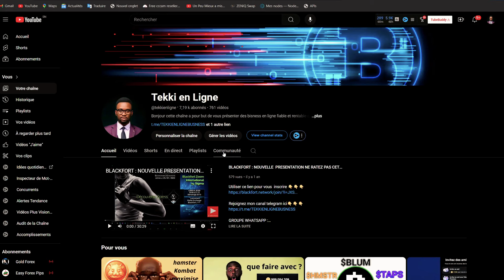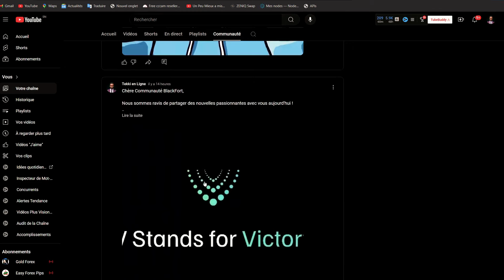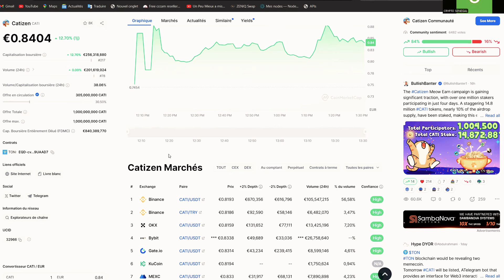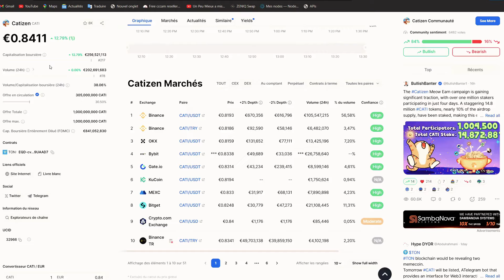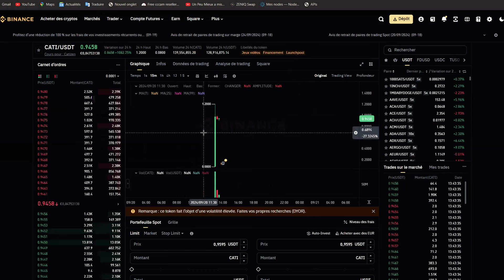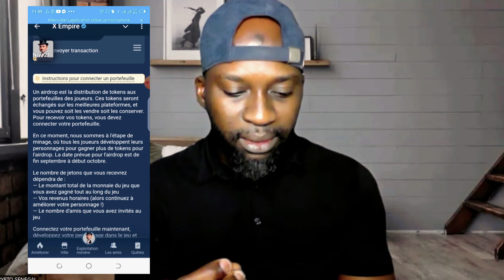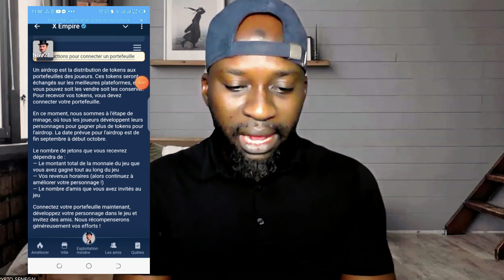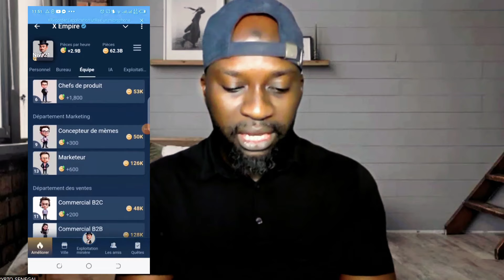💥 Gagnez 300% d'APY sur $HMSTR ! 🚀 | 💥Critères de largage X Empire ! 🚀 | Listing $CATI🚀 | BXN🚀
Binance vient de sortir son jeu Telegram 🤯

L’airdrop pourrait être énorme 🪂

Join me on TON Station! Let's farm together and earn rewards! 🚀

🔑Here is my secret invite code: mVSTba

👉@theYescoin_bot to Join Yescoin early mining
First swipe to earn fairlaunch crypto game ever

🎁 +100k Yescoins as a first-time gift

🎁 🎁 🎁 +500k Yescoins if you have Telegram Premium